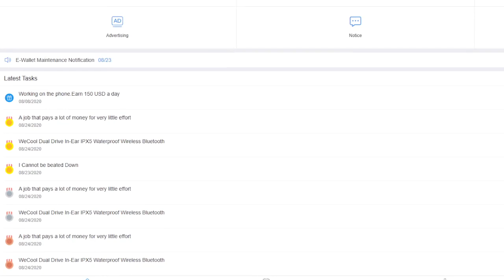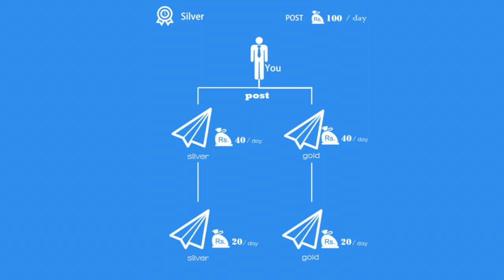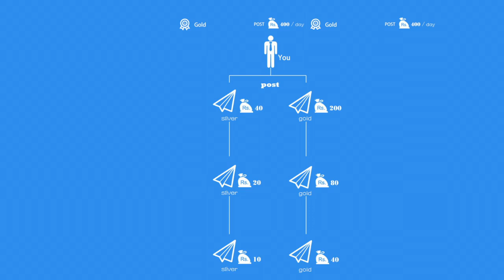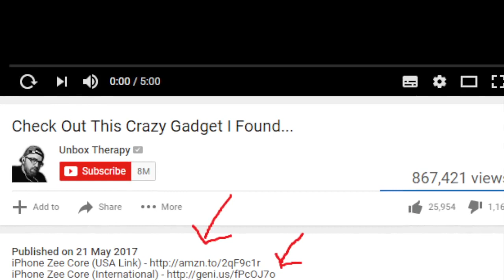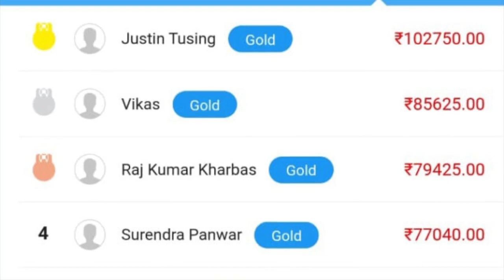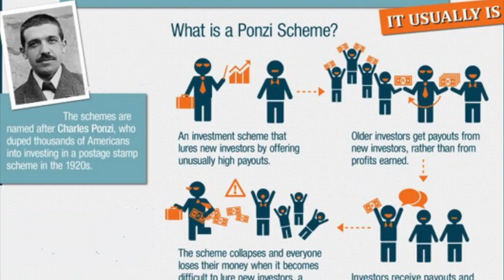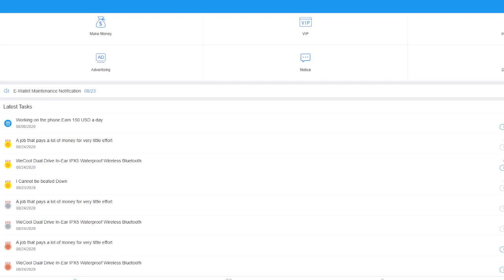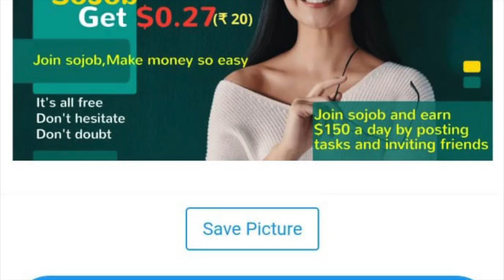Pawisa lakluhna awlsam Sojob.in - a tak tak nge inbumna?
Share awih, sawn awih loh